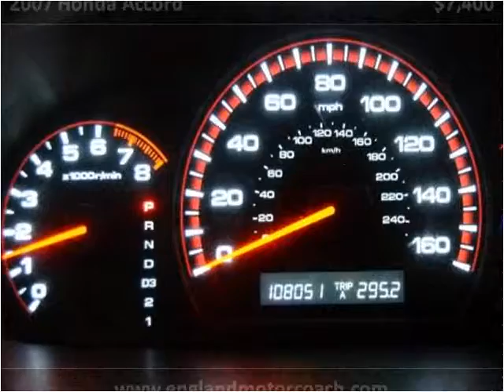2007 Honda Accord Used Cars New Castle DE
This 2007 Honda Accord is available from England Motor Coach.